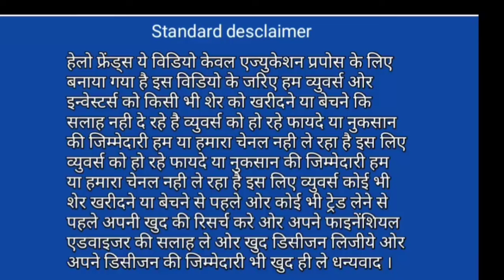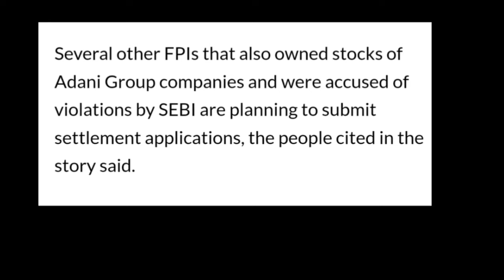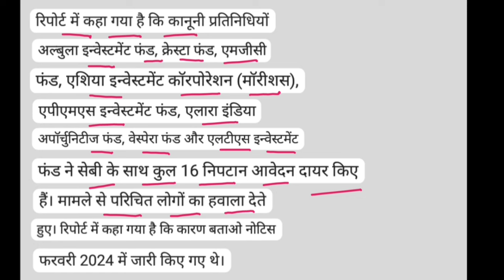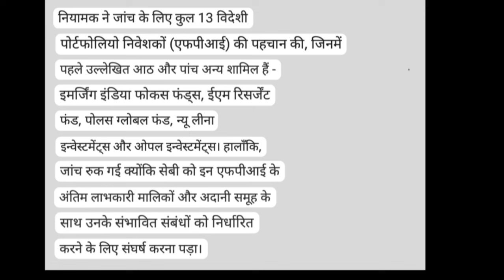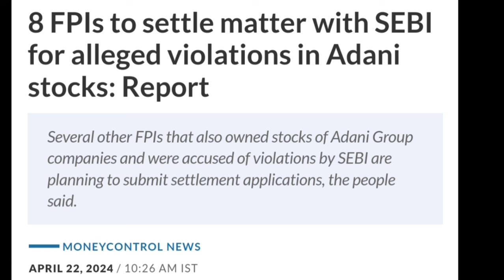Adani news | adani group fpi latest news | adani share news today | Vinay Equity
adani group fpi latest news
latest adani news
adani stock
FPIs to settle matter with SEBI for alleged violations in Adani stocks: Report
adani group Monday 22 April 2024 news
adani group news in hind
adani group 22 April news
adani energy solutions share
adani group congress news today
adani group rahul gandhi latest news

Vinay Equity

Thanks